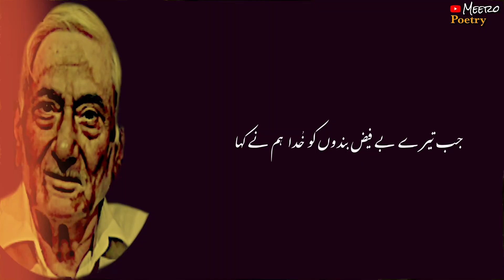Bewafaon Ko Wafaon Ka Khuda Hum Ne Kaha | Rajendra Nath Rahbar Poetry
Rajendra Nath Rahbar Sahab Ki Ek Piyar Se Ghazal

bewafaon ko wafaon kā ḳhudā ham ne kahā
kyā hameñ kahnā thā ai dil aur kyā ham ne kahā
lab ko ġhuncha zulf ko kālī-ghaTā ham ne kahā
dil ne ham ko jo bhī kahne ko kahā ham ne kahā
kis qadar majbūr hoñge us ghaḌī ham ai ḳhudā
jab tire be-faiz bandoñ ko ḳhudā ham ne kahā
daad denā tum hamārī chashm-poshī kī hameñ
raah meñ jo gum the un ko rahnumā ham ne kahā
jab marīz-e-ishq ko koī davā aa.ī na raas
dard hī ko dard kī āḳhir davā ham ne kahā
gir gayā apnī nigāhoñ meñ hī apnā sab vaqār
jab sar-e-bāzār khoTe ko kharā ham ne kahā

Awaz - Meero Baloch